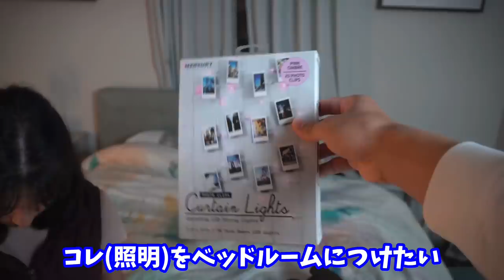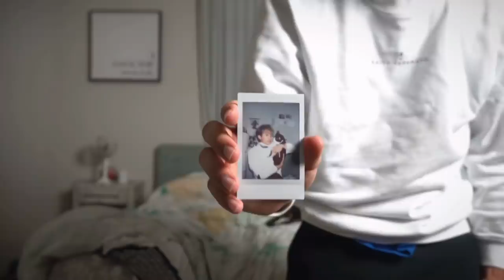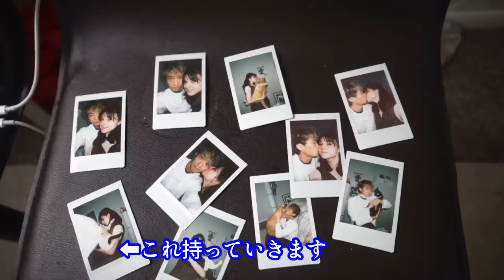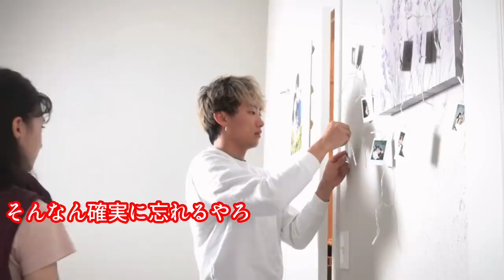約1週間彼女が泣き続けている。VLOG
僕のブランド「KAITO YAMAMOTO」
が期間限定予約販売中🥺
※4/24-5/15

■ヤマカイマンツーマンバレエコーチング